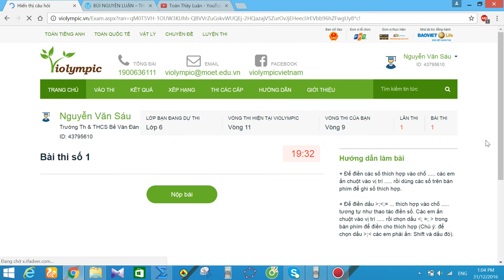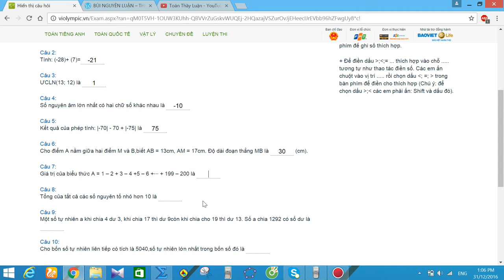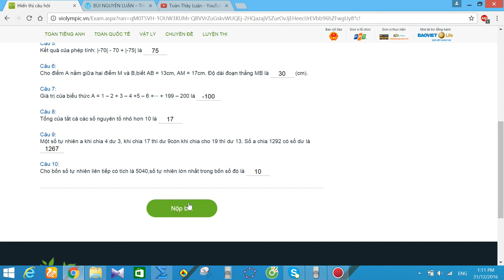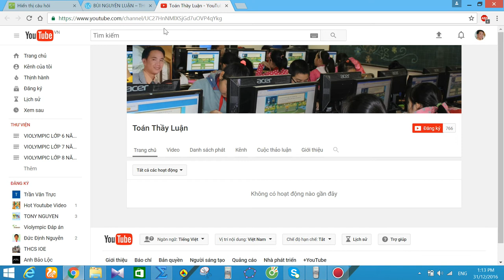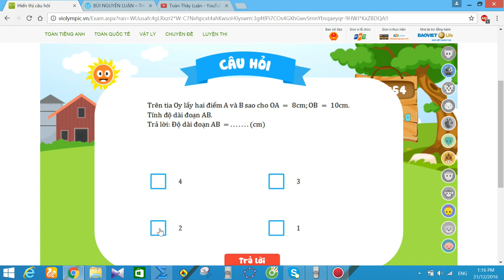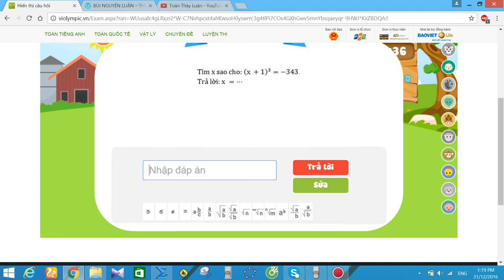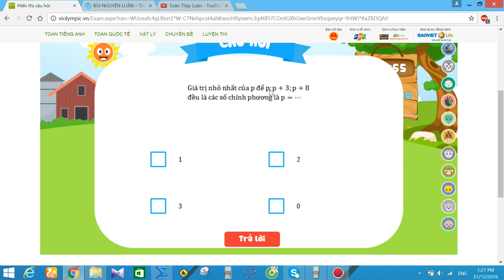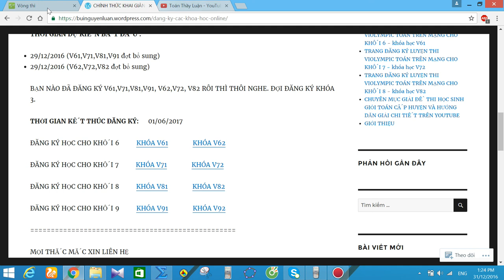violympic toán lớp 6 vòng 9 năm học 2016 - 2017 bài giải nick 4